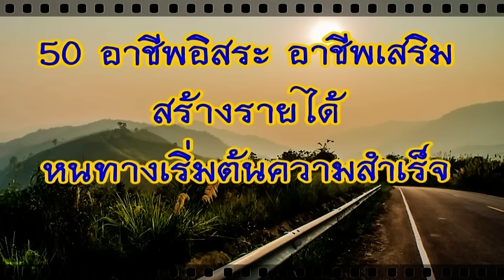50อาชีพอิสระ อาชีพเสริม สร้างรายได้ หนทางเริ่มต้นความสำเร็จ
รวมรายละเอียด 50อาชีพอิสระ อาชีพเสริม สร้างรายได้ดี เพราะความสำเร็จเริ่มต้นที่ตัวคุณเอง ฟังเพื่อเป็นแนวทาง ไอเดียไปลงมือทำจริงๆ หลายอาชีพก็ทำให้หลายคนร่ำรวยขึ้นมาแล้ว ... ไม่ว่าจะเป็นนักเรียน นักศึกษา คนว่างงาน หรือ คนที่มีงานประจำ อยากหารายได้เสริม เพื่อความมั่นคงของตนเองและครอบครัว